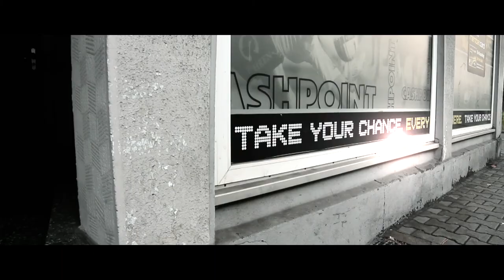Trailer Insane Urban Cowboys Gelsenkirchen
Die Insane Urban Cowboys sind ein Netzwerk unterschiedlichster junger Künstler aus Gelsenkirchen und Umgebung, die mit ihrem Schaffen zum kulturellen und wirtschaftlichen Wandel im Gelsenkirchener "Problemviertel" rund um die Bochumer Straße im Stadtteil Ückendorf beitragen möchten.

Die aus sehr verschiedenen Bereichen kommenden Akteure überraschen mit innovativen Ideen und Methoden, abseits des etablierten Mainstreams.

Im rauen Charme dieses Viertels finden junge Künstler, mit niedrigen Mieten und verfügbaren Freiräumen, ideale Bedingungen vor, um sich eine Zukunft aufzubauen.